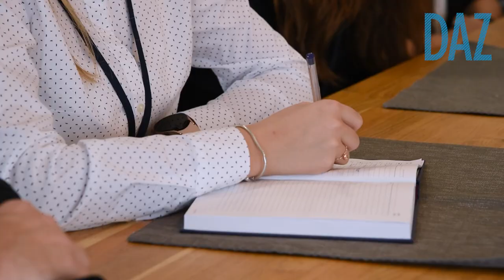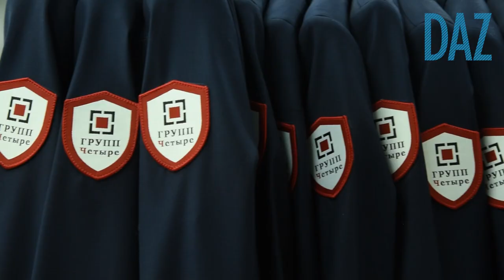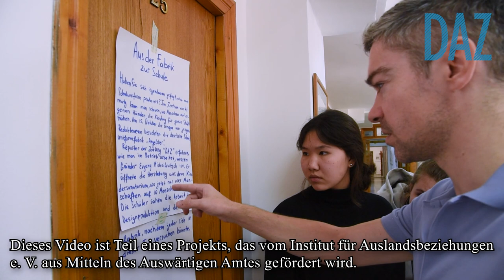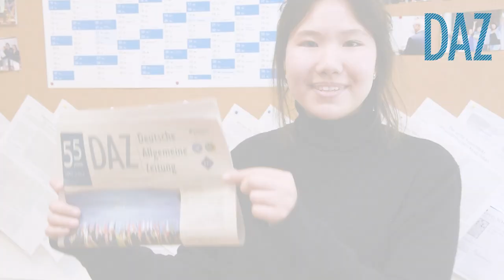Zentralasiatische Medienwerkstatt (ZAM) 2021 - Das Seminar "Junge Redakteure" in Almaty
Ein kleines Videotagebuch des Seminars der diesjährigen Zentralasiatischen Medienwerkstatt (ZAM) "Junge Redakteure". Das Seminar leiteten der ZfA-Leiter in Kasachstan, Mario Schönfeld, und der ifa-Redakteur bei der DAZ, Christoph Strauch.
Auf dem Programm standen zwei Geschäftsbesuche bei der kasachischen Filiale des Unternehmens BSH – neben der „Robert Bosch“und die Schuluniformfabrik „Angelcher“, die der Kasachstandeutsche Evgeny Mikhailovich Angelcher in den 1990er Jahren gründete.
Wir laden Sie ein, sich das Video anzuschauen und diese Unternehmen gemeinsam mit uns kennenzulernen.